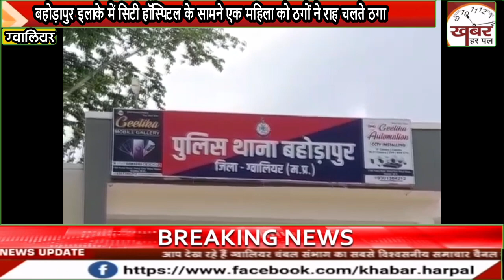बहोड़ापुर इलाके में सिटी हॉस्पिटल के सामने एक महिला को ठगों ने राह चलते ठगा